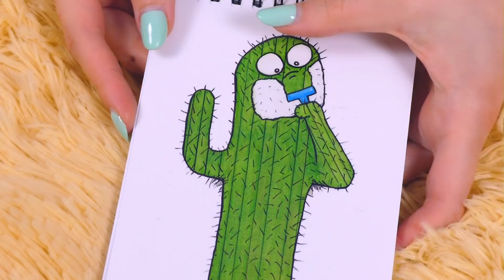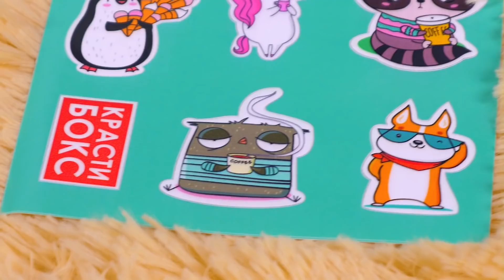У меня ВЫЛУПИЛСЯ питомец! Выращиваем фламинго в домашних условиях! 🐞 Afinka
Сегодня мы с вами откроем новенькие крастибоксы! Смотрите видео до конца и знакомьтесь с моим новым питомцем.

Мою книгу с эксклюзивными поделочками купить онлайн можно тут:
♥ В России Также в России можно купить книгу оффлайн в любом книжном магазине, включая федеральную книжную сеть "Читай-город".
♥ В Украине (yakaboo), (bizlit), (book24)
♥ В Беларуси (Oz) и (Biblio)